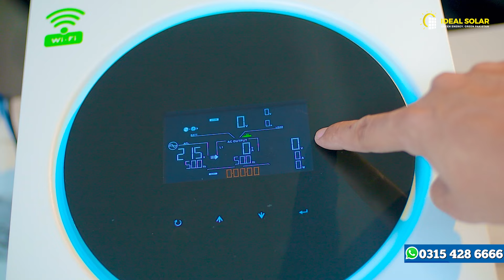Primax Galaxy PV5000+ Pro 4Kw Hybrid Solar inverter || Best Solar inverter of 2024 in Pakistan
Join us on our energy-saving journey! ☀️💡
Ideal Solar
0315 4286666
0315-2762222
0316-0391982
Contact Now To Get Complete solar solution .
Our Office Address : Second Floor Dogar Market, saddiq Plaza, Opposite Adil Hospital Main Boulevard DHA Lahore.